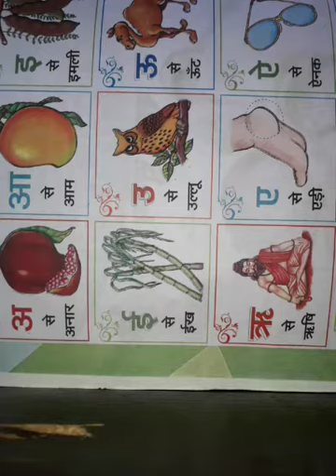Class Nursery Hindi Between (28 /10 /2021)